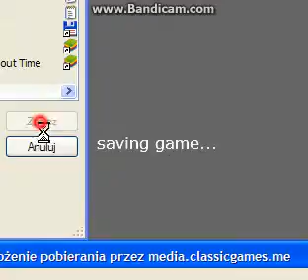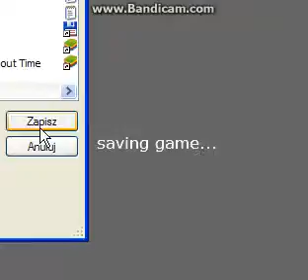Super Mario Bros. Deluxe - Part 21 World 5 (HARD)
Aww, this not good message.